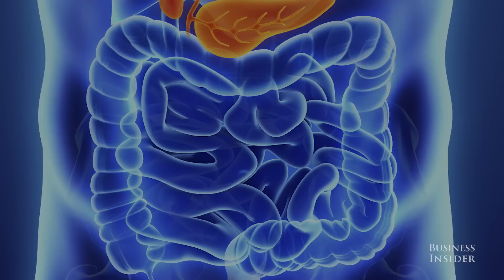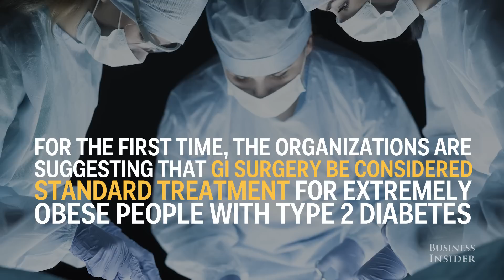Doctors are recommending a radical new approach to treat diabetes — and it could be a game-changer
Type 2 diabetes may soon be a thing of the past. Gastrointestinal tract surgery is commonly used in obese people to help them lose weight. A new report has found that it could potentially treat type 2 diabetes.